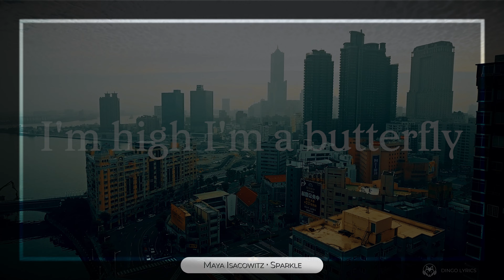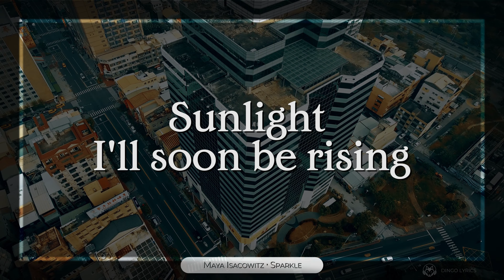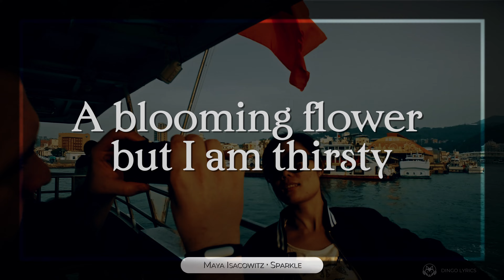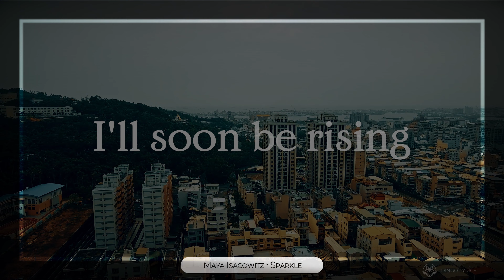📺 4K LYRICS 🎧 «Sparkle» 🔥 MAYA ISACOWITZ 🔥 2021 🌎🌴 with Aerial Drone Footage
Lyrics video of the song SPARKLE by MAYA ISACOWITZ accompanied by beautiful 4K UltraHD aerial drone footage; project finished & uploaded on 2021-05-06 by Dingo Lyrics.

▶️ Lyrics: Maya Isacowitz - SPARKLE @ 0:00

🎥 Media data: This lyrics music video (Internal ID 7, taken in between 2016 and 2021 and published in 2021) is an extraction of our 4K Drone Video Footage & Drone Pictures. Copyright protected Footage and Photos on Sale.

🎵 LYRICS »
I'm not where I'm supposed to be
I'm going in circles, going in circles
I should get away from here
There's a better place for me, better place for me
Trying to play my symphony
But there's so much noise around, so much noise around
Constantly fighting for space
I need to clear my mind, need to clear my mind

I want to be empty, be empty
B M T

A sparkle lights a fire
I'm high, I'm a butterfly
A blooming flower, but I am thirsty
A drop of water
And another drop of water
Sunlight, I'll soon be rising

How am I supposed to see?
If I'm in darkness, I'm in darkness
Constantly restless, worried
I got a gun to my head, gun to my head

B M T

A sparkle light a fire
A drop of water and another drop of water
I'll soon be rising

♪ Video may contain Stock Audio/Footage/Images, for which we keep full licenses for their usage